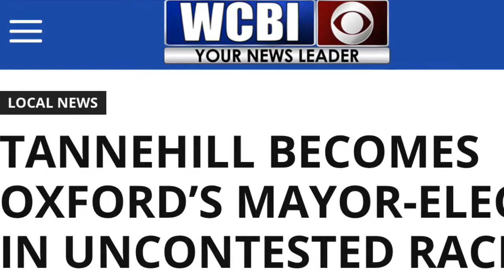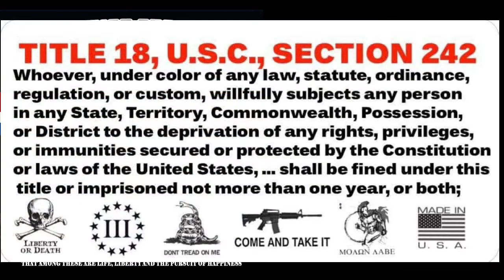Narrative of RIDING WITH THE OUTLAW